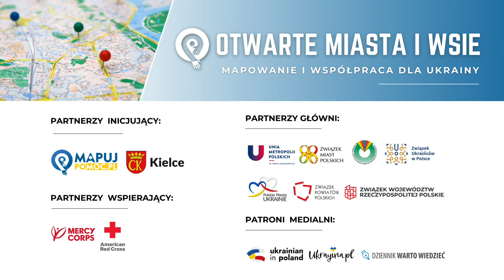Spot promujący kampanię "Otwarte miasta i wsie - mapowanie i współpraca dla Ukrainy"